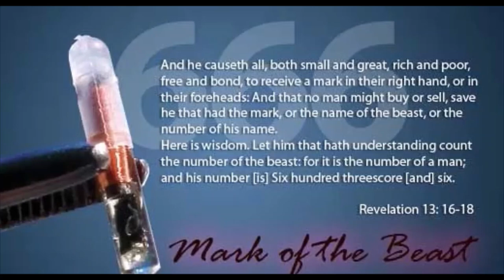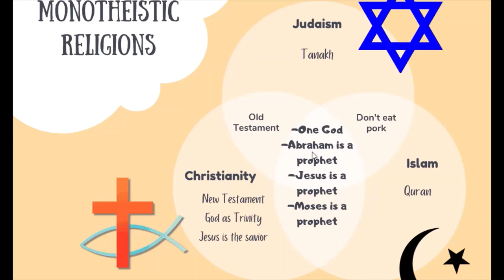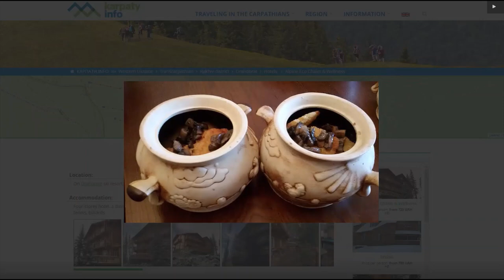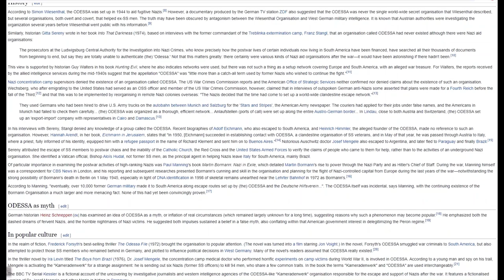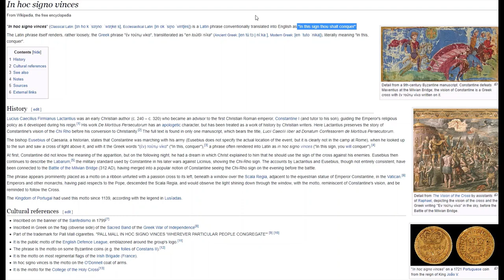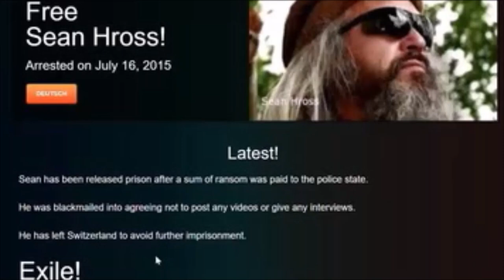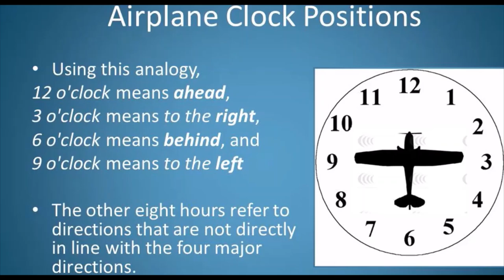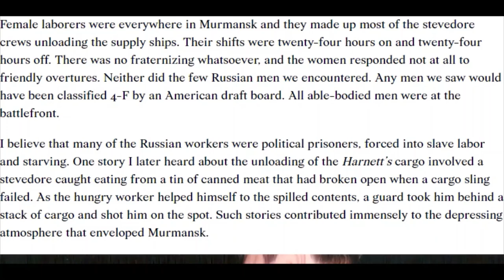The Swiss Beast - Home of the Devil; Part 9 Endtimes Mob Rule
Channel Giureh

Channel Giureh

Channel Giureh

Channel child of cydonia
(this is not my channel, but the good person saved the video, thank you "child of cydonia")

Channel Giureh

The Swiss Beast - Home of the Devil: Part 5. Per-Seth House of the Lord of Chaos:
Channel HomieLand Sickurity

Channel HomieLand Sickurity

Channel HomieLand Sickurity

Channel HomieLand Sickurity

Channel Giureh

Channel HomieLand Sickurity

Channel Giureh

Channel HomieLand Sickurity

Channel HomieLand Sickurity

Channel HomieLand Sickurity

Channel HomieLand Sickurity

Channel HomieLand Sickurity

Channel HomieLand Sickurity

Channel HomieLand Sickurity

The processing of this 10 and half hour video took 62 hours, in which my laptop with i7 processors worked nonstop day and night for two and half days and nights, and needing the fans of two external ventilators running without pause to cool the computer down - talking about the shit hitting the fan, huh.